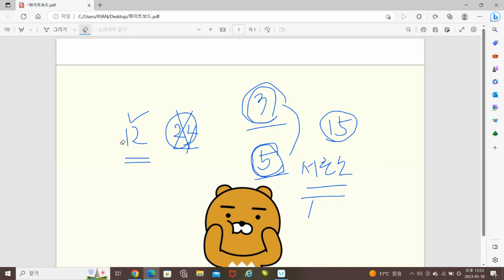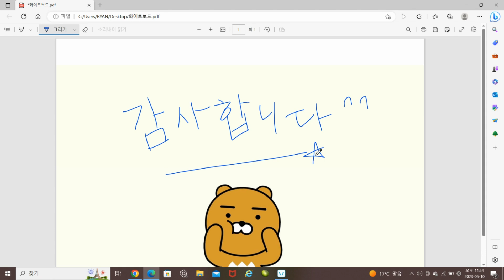[늑대수학] 중학교 1학년, 수와 연산, 소인수분해, 최소공배수(이야기하는 늑대) Ep 8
이야기를 노래처럼, 노래를 이야기처럼 하는
이야기하는 늑대입니다.
이번 영상은 최소공배수 기본 개념 설명입니다. ㅎ